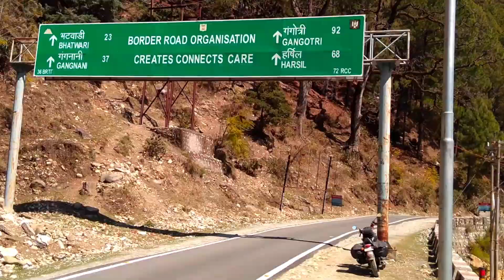WINTER GANGOTRI 2020| HARSIL |UTTARAKHAND EXPLORATION|BY MUSAFIR THE WANDERER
Harsil Valley is a small village situated on the banks of river Bhagirathi in the Uttarkashi District. This quaint village is untouched by commercialization and is a perfect getaway for people who want to spend some time in peace, in a serene environment away from the hustle and bustle of city life.  It has become a popular destination amongst travelers quite recently.

This video is about Winter Gangotri exploration along with harsil valley
*** Next Video***
*** Previous Video***

TOH DOSTO DIL KHOL K SUPPORT KARO 🙏